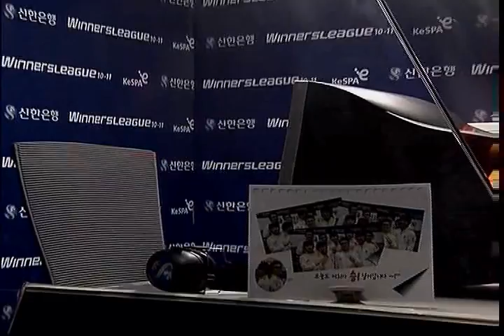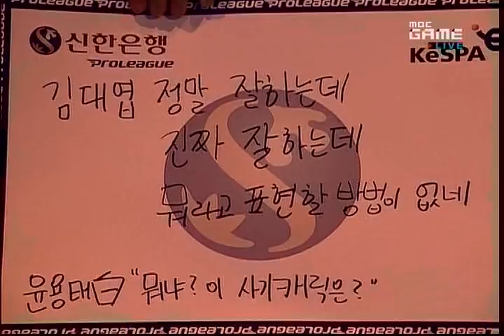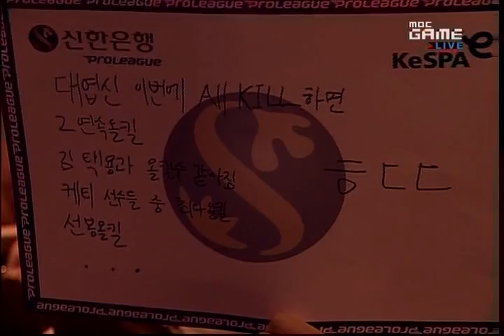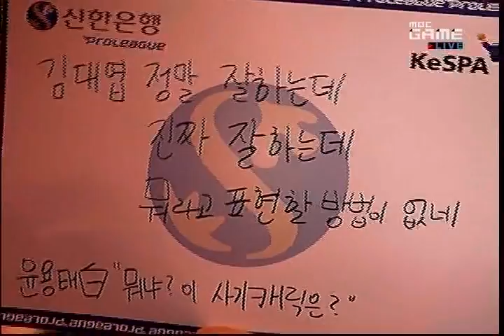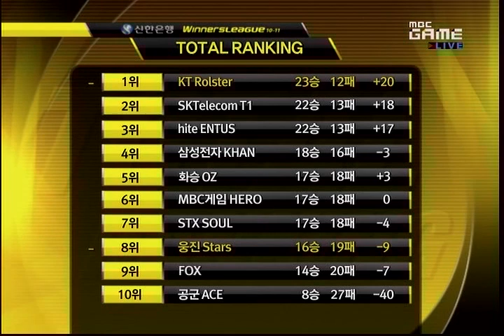SWL 2011 free vs Stats 2011-03-19 @ Circuit Breaker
Map: Circuit Breaker

free (Protoss)
- Name: 윤용태 (Yoon Yong Tae)

 vs

Stats (Protoss)
- Name: 김대엽 (Kim Dae Yeob)
- Team: KT Rolster

League: 2011 Shinhan Bank Winners League

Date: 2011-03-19